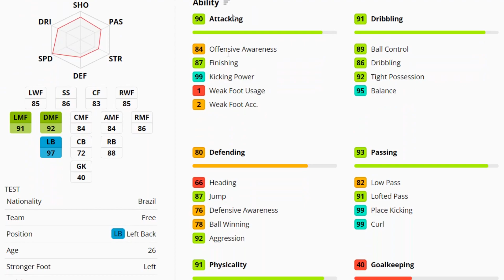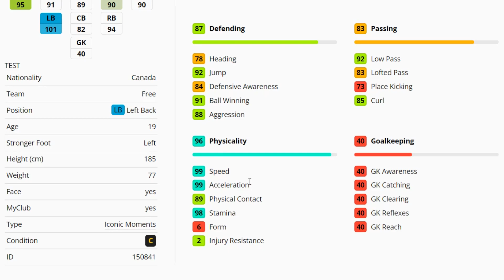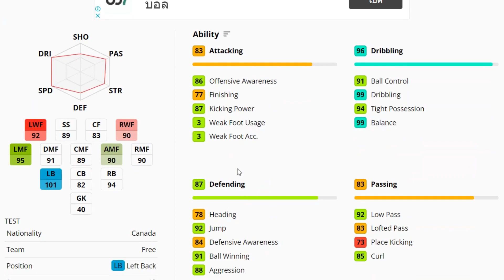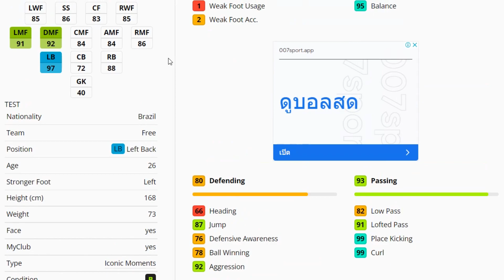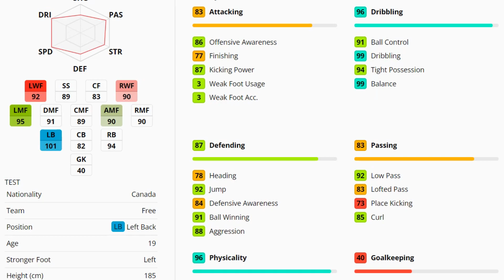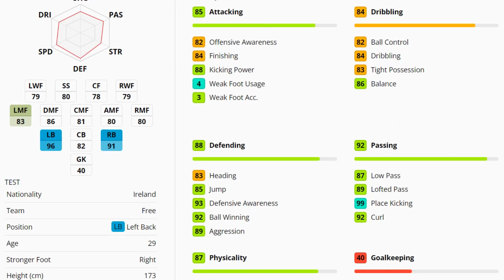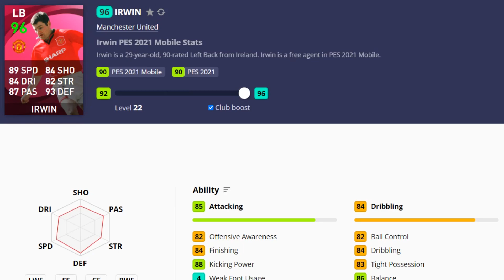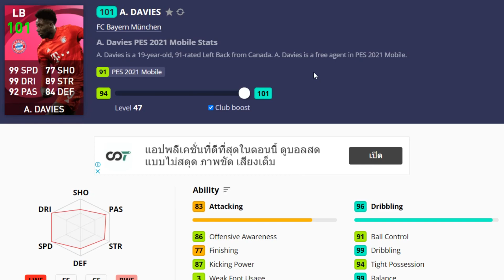PES2021 ใครคือ LB NO.1 เทียบค่าพลัง A. Davies, Irwin, R. Carlos